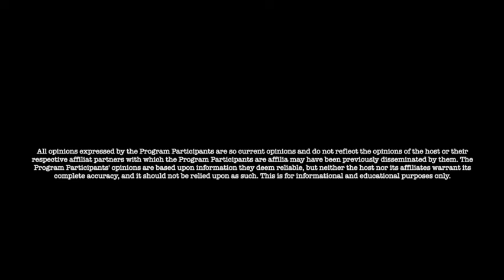Jon Dowling & Ann LeFlore Trusts & The Global Reset